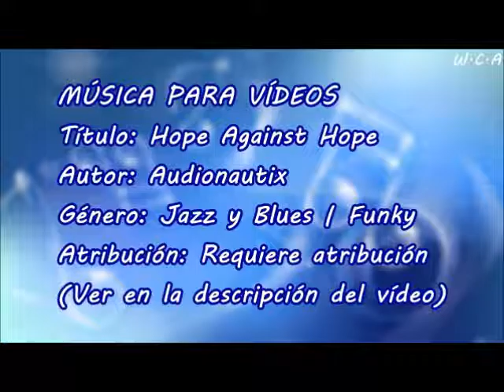Hope Against Hope - Audionautix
Título: Hope Against Hope
Autor: Audionautix
Género: Jazz y Blues | Funky
Atribución: Requiere atribución